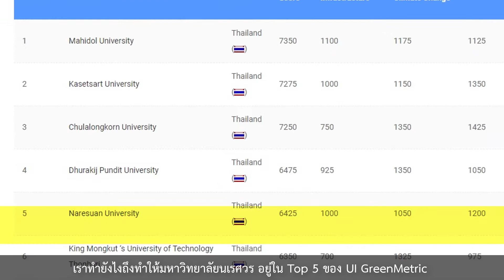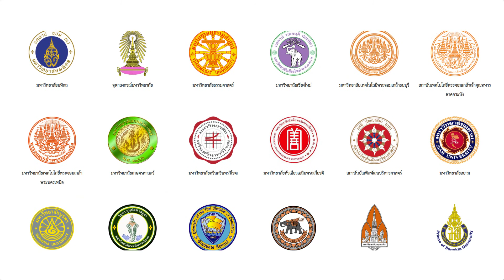การประชุมเครือข่ายมหาวิทยาลัยยั่งยืนแห่งประเทศไทย ครั้งที่ 2/2563 ณ มหาวิทยาลัยนเรศวร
การประชุมเครือข่ายมหาวิทยาลัยยั่งยืนแห่งประเทศไทย ครั้งที่ 2/2563
ณ มหาวิทยาลัยนเรศวร ระหว่างวันที่ 27 - 29 สิงหาคม 2563
โดย ผู้ช่วยศาสตราจารย์ ดร.ดลเดช ตั้งตระการพงษ์
ผู้ช่วยอธิการบดี มหาวิทยาลัยนเรศวร